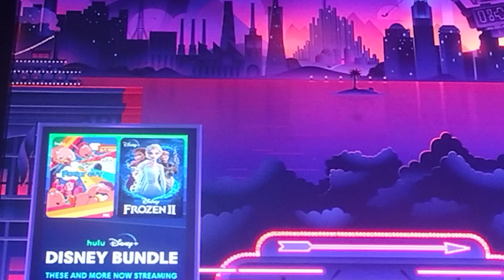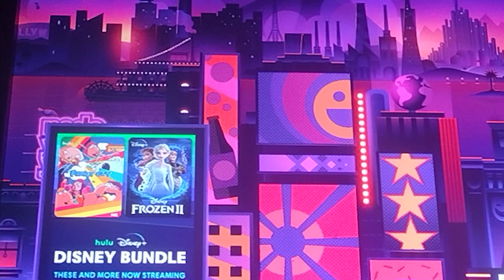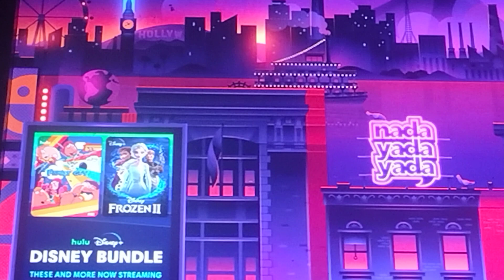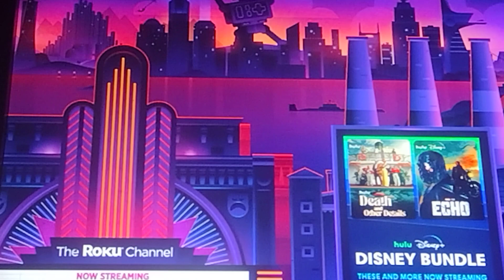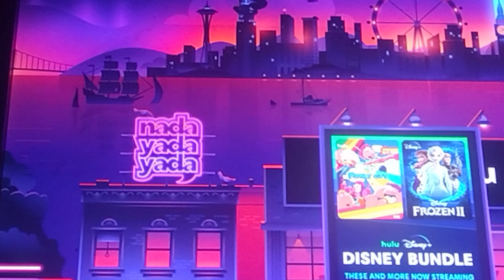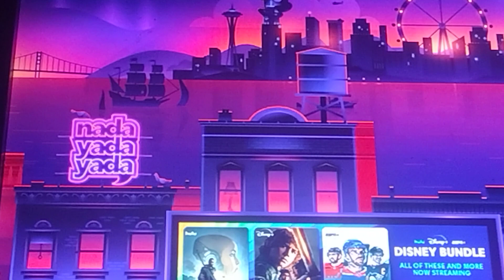BRUCE SHU SHU CARRINGTON WILL BECOME A SUPERSTAR VERY SOON